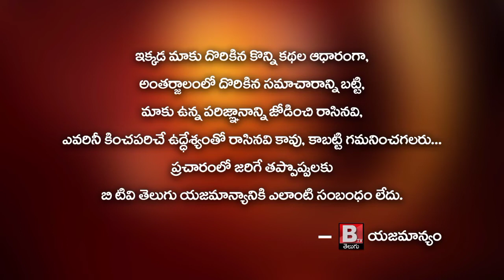AP CM YS Jagan meeting with Employees Association at Camp Office... | Btv Telugu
AP CM YS Jagan meeting with Employees Association at Camp Office